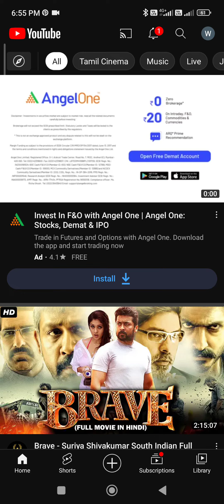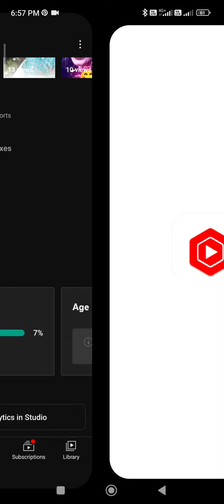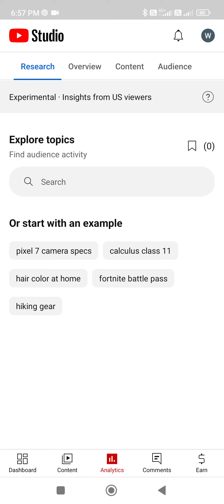देखो मेरे चैनल मे क्या हो गया